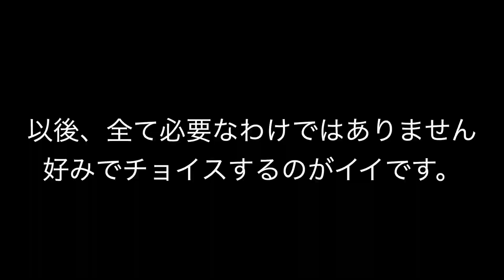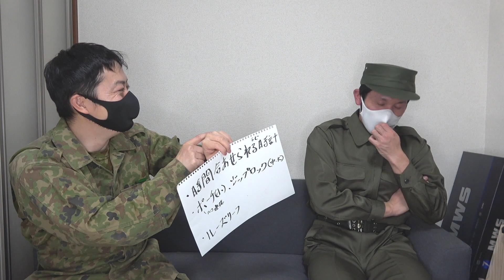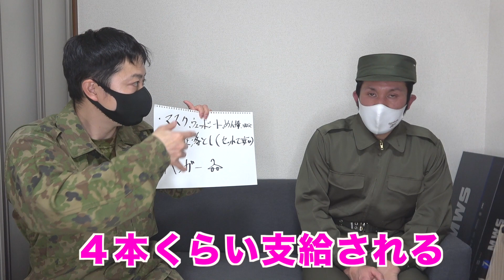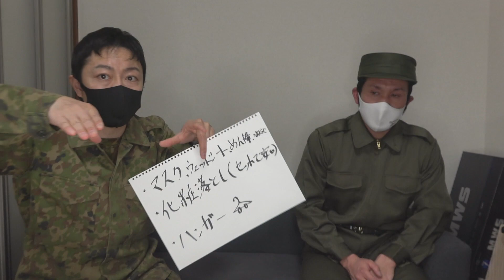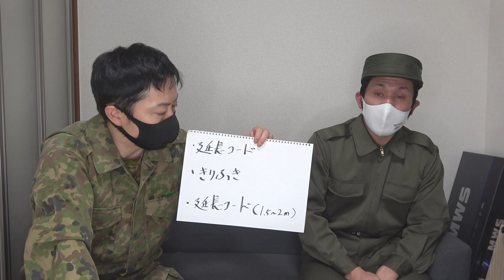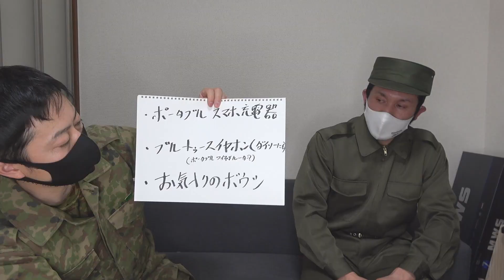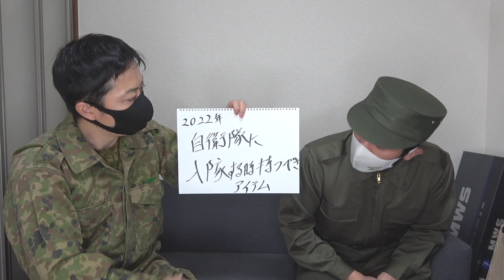陸上自衛隊【入隊に持って行くべきアイテム】はこれだ！（2022年版）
通常の入隊の準備物以外に、さらにコレあると便利な物をどうぞー！
★ベッドに干して己の、のれんになる持ち物
★お手頃なG
★士気高いマイカッター

（サムネ画像：自衛隊公式フェイスブックより）

郵便番号:  150-0042
宅急便センターコード: 132640
宅急便センター名: 宇田川町センター
住所 : 東京都渋谷区宇田川町
氏名: 小野寺耕平